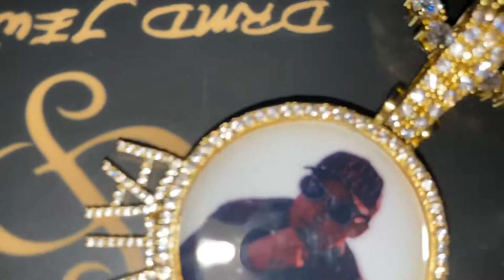Custom Memorial Letter Picture Necklace